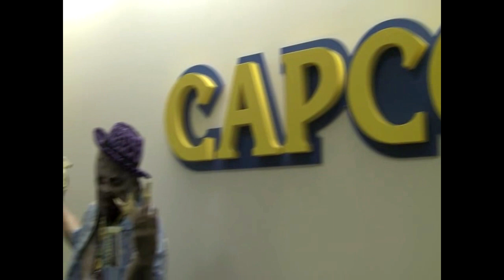VxG Sponsored By Capcom Announcement by Combofiend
Combofiend tells a bit about Capcom's involvement with VxG! And he's got a friend lending him some money to make it rain in the HEAT of da BEACH!